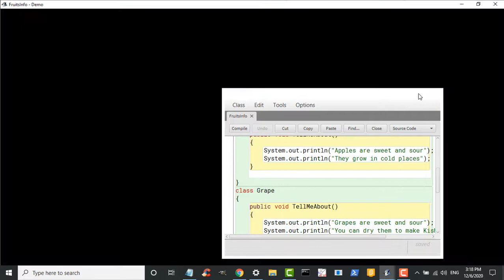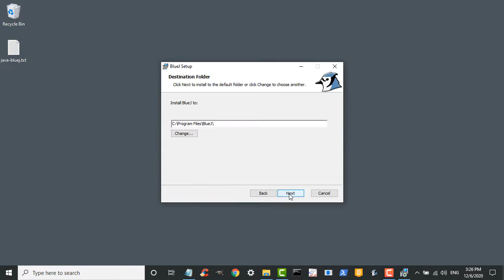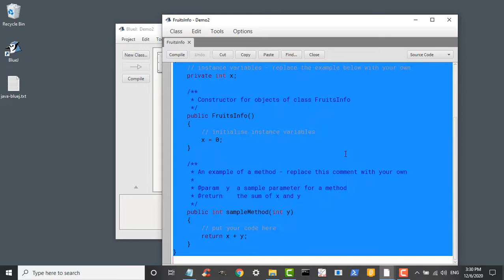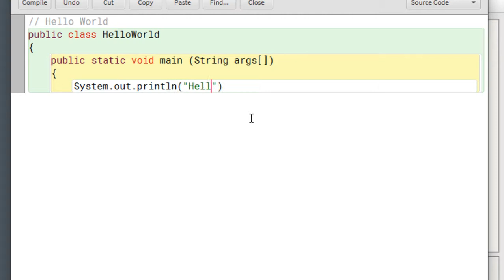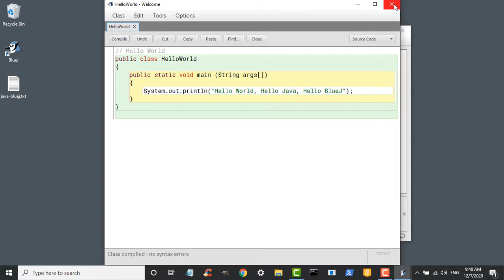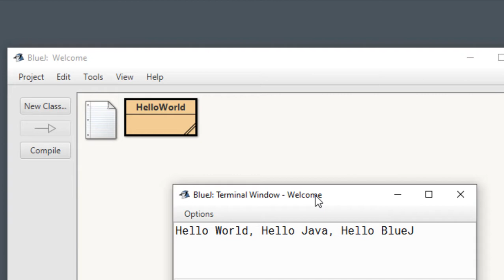Java with BlueJ in Hindi - Part 1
Learn Java with BlueJ IDE in Hindi - Part 1